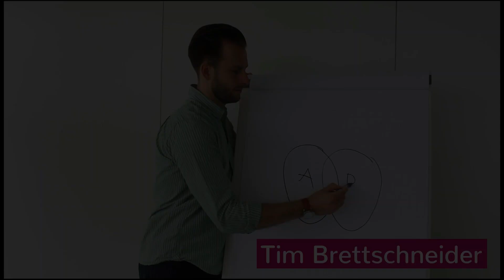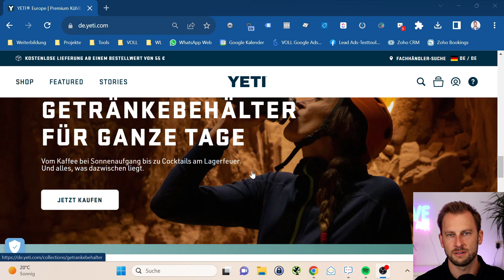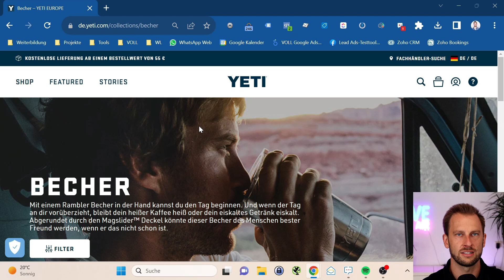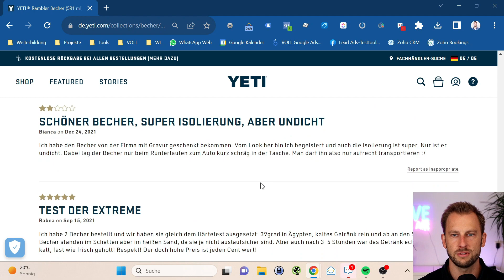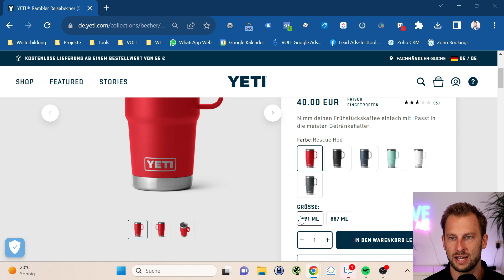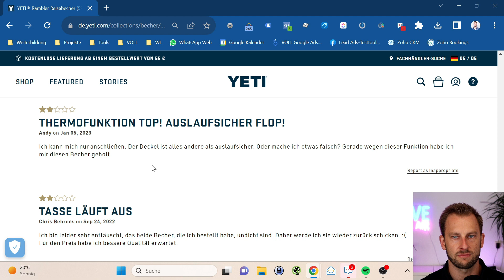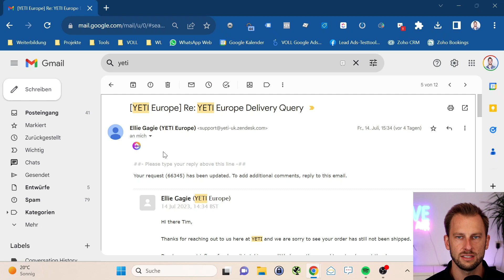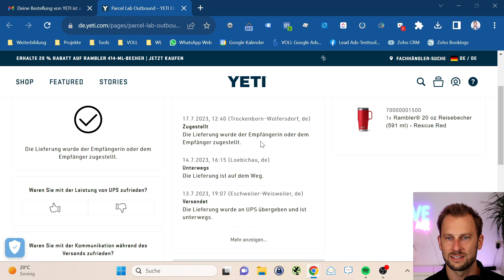VOLL VERBRÜHT! Was Online-Händler aus meinem NEGATIV-SHOPPING-ERLEBNIS lernen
Eigentlich wollte ich mir nur einen neuen Kaffee-Thermobecher bestellen, doch aus meiner Online-Shopping-Tour wurde eine Lehreinheit. Was mir beim Online-Shop aufgefallen ist, und wie Du es besser machen kannst, erfährst Du in meinem neuen Video, das auf folgende Punkte eingeht:
✔️ Das Problem der Kategorisierung im Shop
✔️ Produktauswahl: so kann man es besser machen
✔️ Wie finde ich das geeignete Produkt für mich?
✔️ Helfen Rezensionen wirklich?
✔️ Das Ding mit den Bestätigungsmails & dem Lieferstatus

00:00 - 00:12 - Intro
00:13 - 00:53 - Themaankündigung
00:54 - 03:08 - Was ist vorgefallen?
03:09 - 05:05 - Der Shop "YETI" & das Problem der vorgegebenen Kategorisierung
05:06 - 07:40 - Becher-Auswahl unter der Lupe + Rezensionen
07:41 - 12:01 - Die Qual der Wahl: wie finde ich das passende (und dichte) Produkt?
12:02 - 13:40 - Wie helfen dabei die Rezensionen?
13:41 - 18:36 - Bestellt! Und nun? Mails & Lieferstatus!
18:37 - 21:12 - Fazit, Empfehlung & Outro